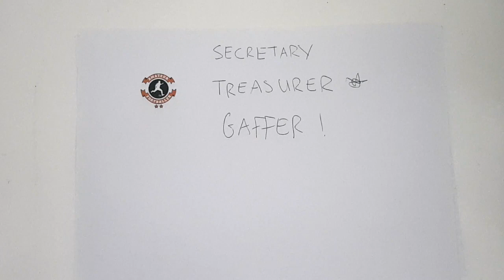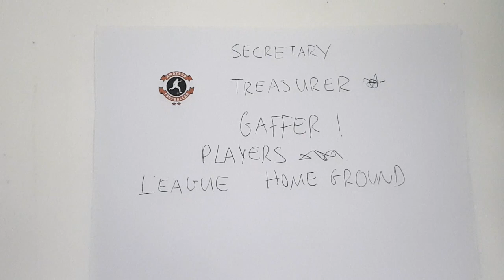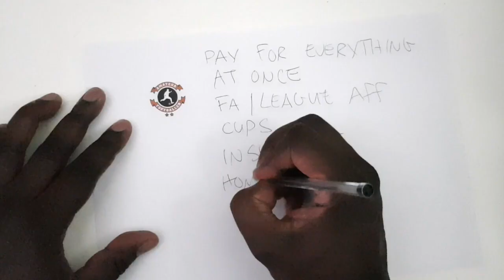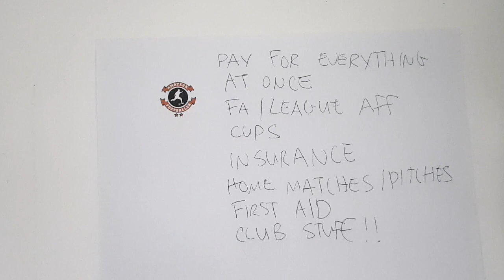HOW TO SET UP A FOOTBALL TEAM FOR SUCCESS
Grassroots football - How to set up a club for ultimate success want to know how to start  grassroots football club which in the long term could be the business?  Then this is the video for you.

Grassroots soccer is growing in the UK especially after the long layout. Starting a  grassroots football team now is the best time. You might be play  Sunday league football or even Saturday as long as you play thats the main thing. This is how the se dons started and look where they are now. non league football clubs do the same steps too ( well maybe a bit more ) but its the same process. If you’re planning to get to non league clubs watch this video.  How to set up a soccer team takes time and people around you to help even at youth level how to set up a youth football club is the same process. It time for you to set up  a soccer team and to make sure the set up a Saturday and Sunday  football team is right

This video is created by amateur footballer

PLEASE LIKE AND SUB THE VIDEO AND CHANNEL